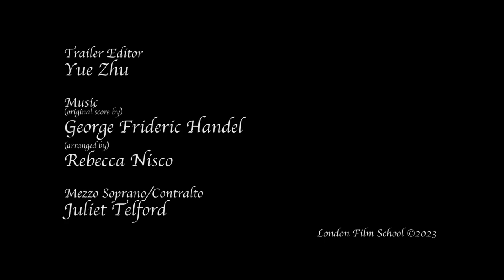Per Aspera Trailer